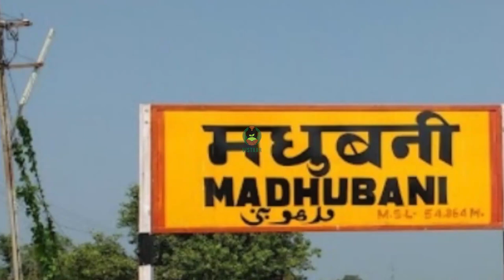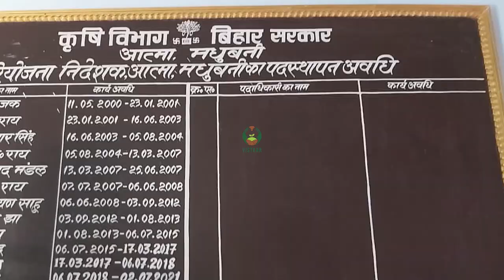सब्जी की खेती, मधुबनी भाग-१